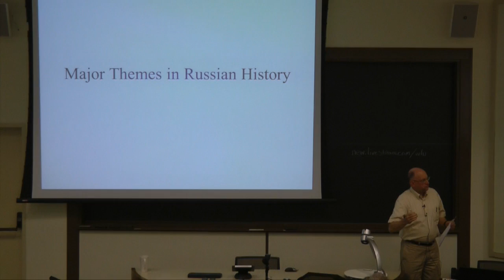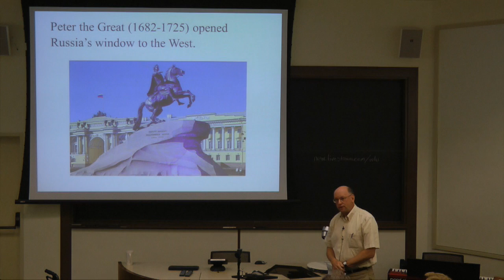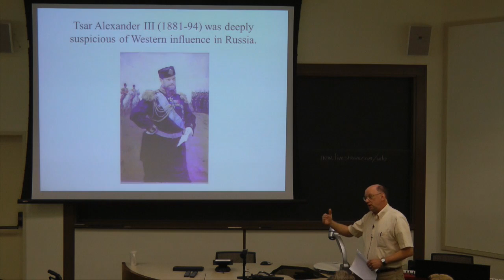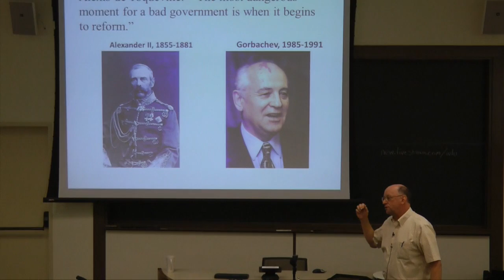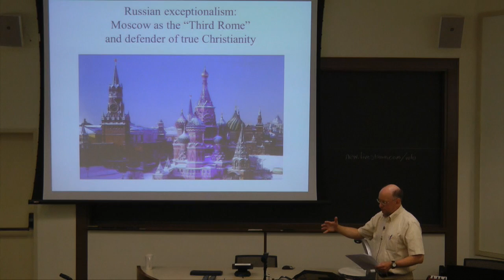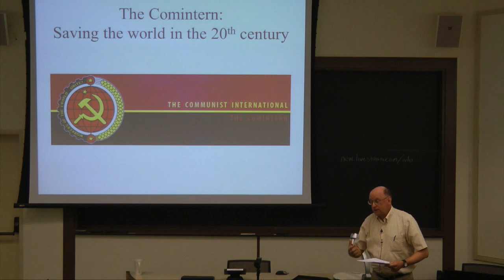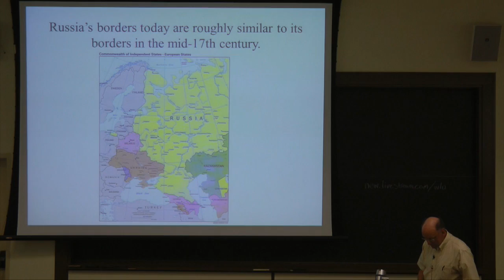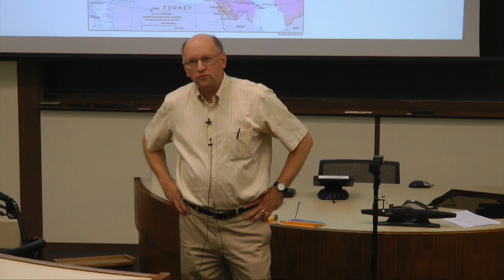Alumni College 2015: Richard Bidlack's "Shaping Russian History Prior to Gorbachev"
Richard Bidlack's talk describes several major themes that have shaped Russia over the many centuries since the start of its recorded history. These ideas and patterns of development acted as catalysts in the collapse of the Soviet Union and have also influenced profoundly Russia’s resurgence up to the present day.